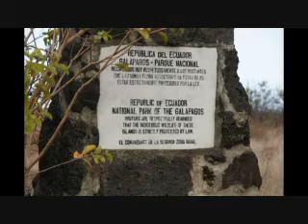Santiago Island - Galapagos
Santiago Island has Fur Sea lions.